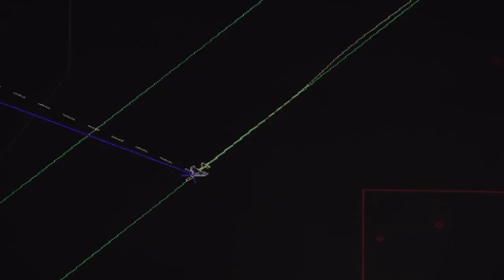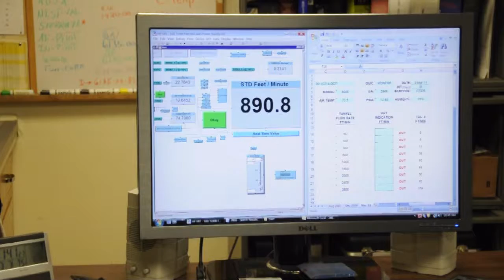White Sands Missile Range Command Video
Welcome to White Sands Missile Range! Take a look at what's happening on WSMR. This video gives you a sneak peak at our mission.

This is the official YouTube page for White Sands Missile Range, one of the premiere testing facilities for the United States.